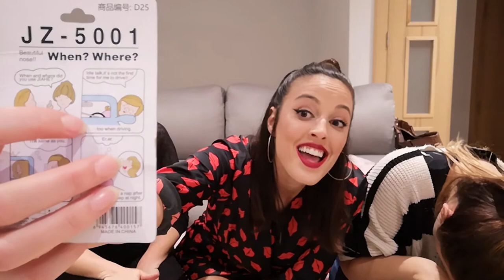PRODUCTOS RAROS de WISH // El electrocutador de cara y otras torturas chinas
Hola bichos! hemos vuelto al canal!
Hoy probamos productos raros y random de wish. Pinzas nasales, depiladora de hilo y electro estimulador de cara...
Prestad atención al FINAL del VIDEO porque os proponemos algo chulo.

Podéis dejar vuestras preguntas chungas en comentarios.

Esto es un canal de humor y entretenimiento. Las afirmaciones y opiniones de todos mis vídeos son sólo eso, MIS opiniones. No tengo el conocimiento absoluto del mundo, ni soy una entendida en nada.
Si no te gusta mi opinión, contenido y generalmente lo que hago, no tienes más que dar DISLIKE al vídeo, salir del canal y no volver, pero por favor, no es necesario faltar al respeto en comentarios porque algo no te guste o no estés de acuerdo.
MUCHAS GRACIAS POR TU COMPRENSIÓN! ;)